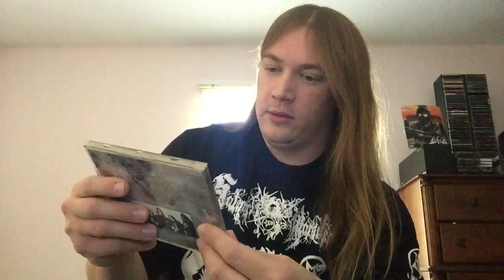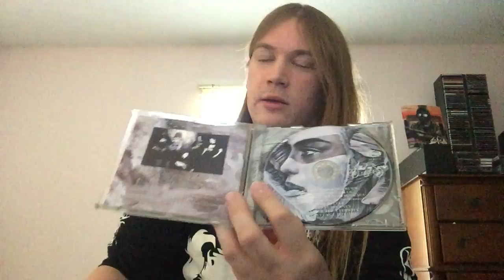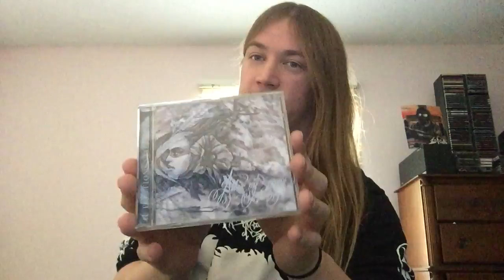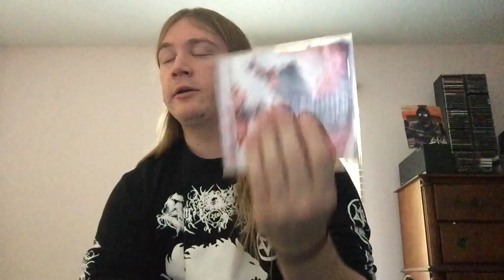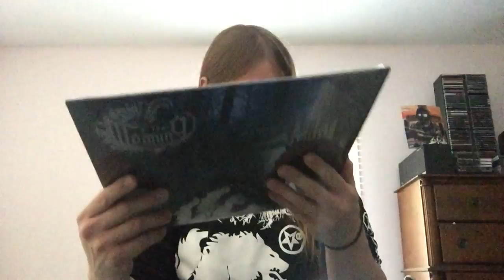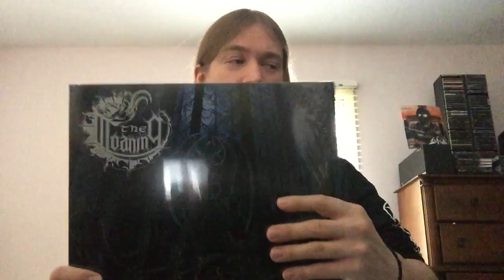Lets Talk Melodic Death Metal Ep. 2 - Blood From Sorrow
Finally got around to doing another episode of Lets Talk Melodic Death Metal.  I decided to talk about 3 albums in this video instead of one.  I may just do that from now on in these episodes.  Check out all 3 of the albums if you haven't!  Links are below!